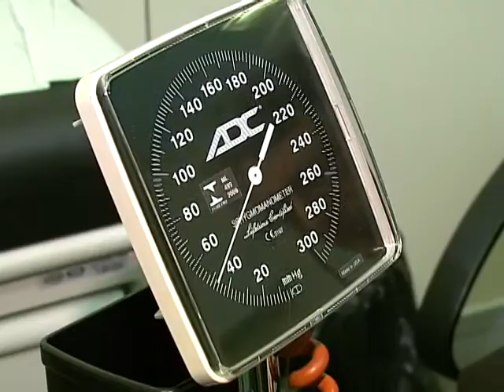HIPERTENSÃO - Como Prevenir (Qualidade Avi)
a vida, especialmente nas grandes cidades, tem muitos benefícios e confortos, mas, também, perigos! / nossa saúde é que sofre com eles: parecem inofensivos, só que, podem matar! / consumimos sal, em grande quantidade e nem percebemos! / a agitação do dia a dia provocam o estresse!!! / bem, todo este conjunto pode levar a hipertensão! estudos mostram que , no Brasil, vinte milhões de pessoas nem sabem se tem pressão alta e , simplesmente, não medem! / por isso, vamos saber mais sobre esta doença com um especialista do “Instituto do Coração” , na capital paulista : - veja + reportagens no Blog:  negociosdobem.blogspot.com   /   grato pela visita! gRANDe abraço! Tashi delê!